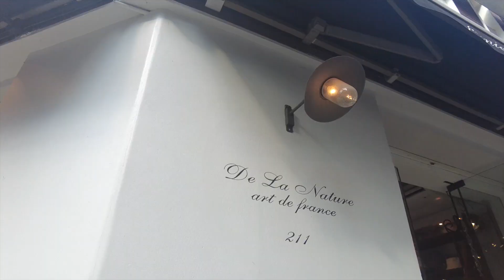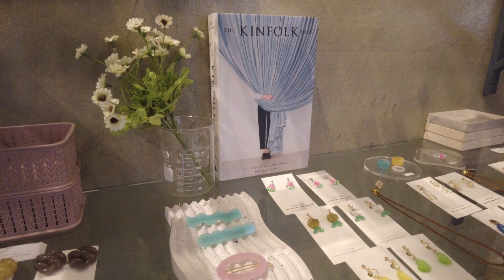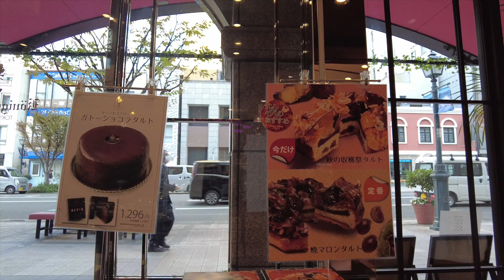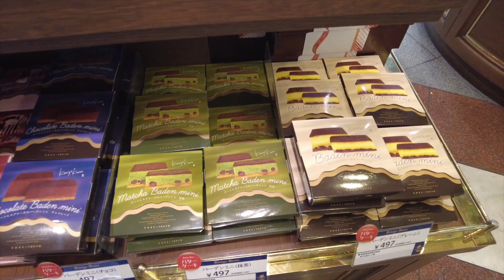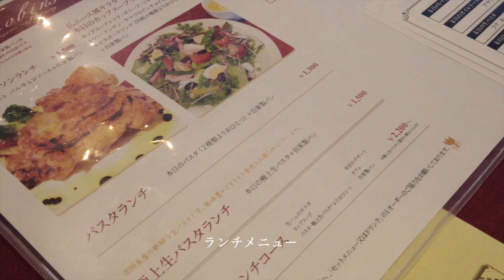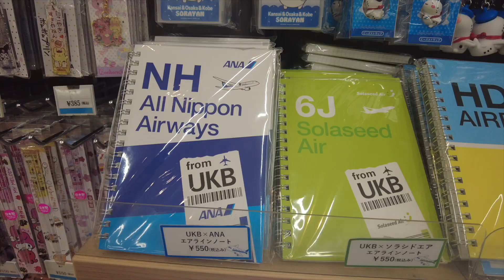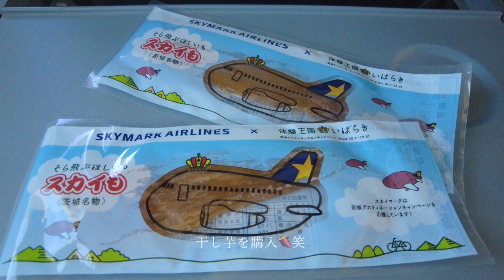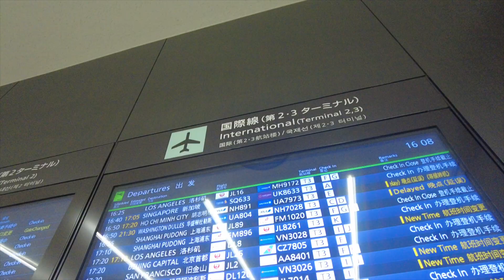【Vlog】神戸街歩き観光 Part2 飛行機で帰京前に雑貨屋＆お土産とランチ！ケーニヒスクローネ/ロビンソン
神戸Vlog Part1の続編です！

神戸は海と山が近くてお洒落な街並みとお店がたくさんあって、素敵な街ですね♪

・Du La Nature
・minima
・ケーニヒスクローネ くまポチ邸
・Robinson
・神戸空港
・羽田空港